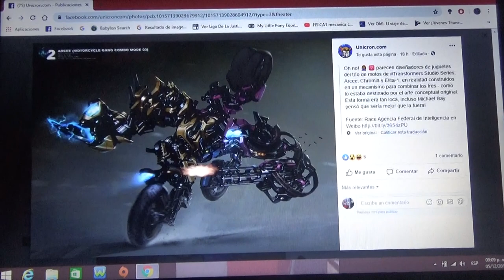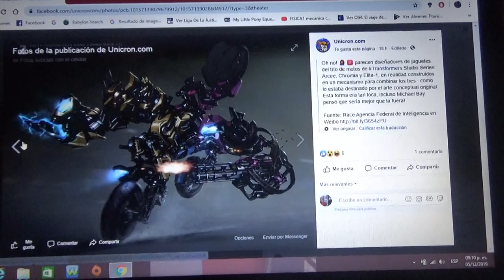Arcee Chromia y Elita-1 ROTF de Transformers Studio Series se pueden combinar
Esta combinación nunca apareció en TF2 pero aquí esta ya que vienen las 3 en caja